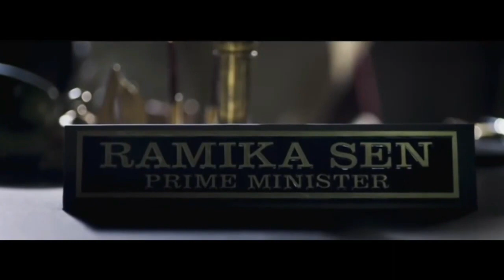KGF 2 Trailer | KGF Chapter 2 Trailer | Hindi | Yash | Sanjay Dutt | KGF 2 Official Trailer, Teaser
Production Banner : Hombale Films
DOP : Bhuvan Gowda
Co-Director : Abhi, B.Thimmegowda
Category
Entertainment
Music in this video
Listen ad-free with YouTube Premium
Song
SALAAM ROCKY BHAI - KANNADA
Artist
VIJAY PRAKASH,SANTHOSH VENKI,SACHIN BASRUR,PUNEETH RUDRANAG,MOHAN,H. SHREENIVAS MOORTHI,VIJAY AURS
Album
KGF CHAPTER 1- KANNADA
Tseries Music (on behalf of T-Series); UMPG Publishing, TSeries Publishing, and 2 Music Rights Societies

ENJOY & ENTERTAINMENT